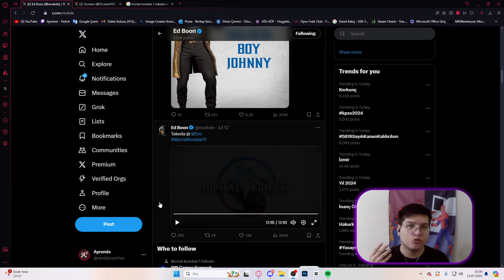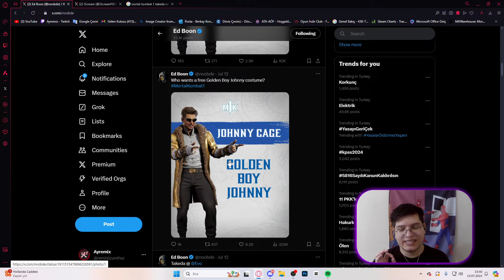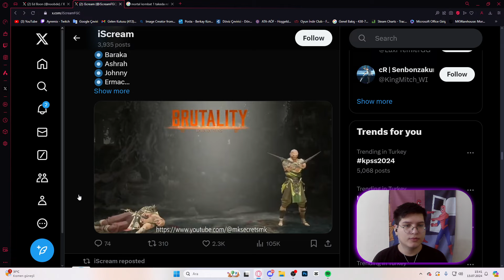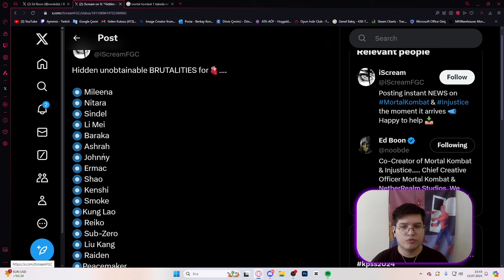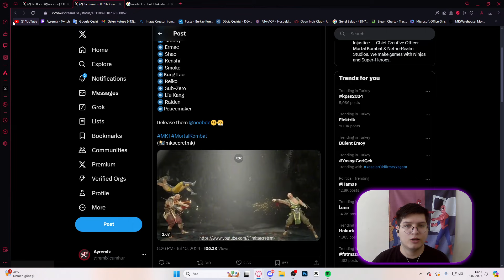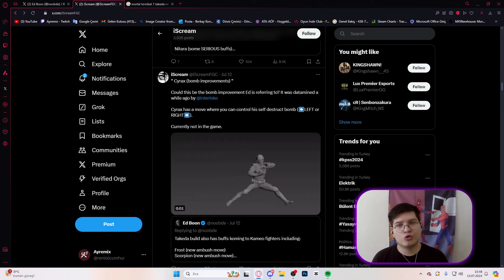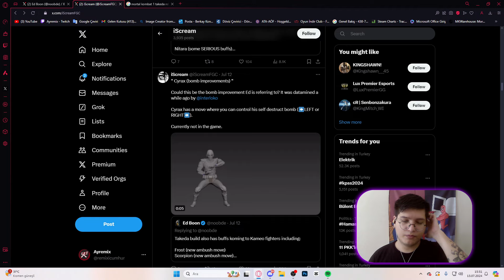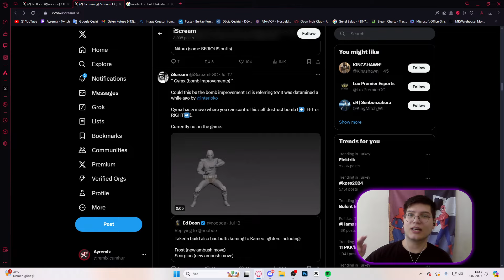MORTAL KOMBAT 1 'İN KADERİNİ DEĞİŞTİRECEK DEV GÜNCELLEME !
Selam Dostlarım ! Ben Ayremix ve Bu gün sizlerle beraber Mortal Kombat 1 'in kaderini değiştireceği söylenen dev güncellemeyi yorumluyoruz. Videoyu beğenmeyi unutmayın. İyi seyirler :)